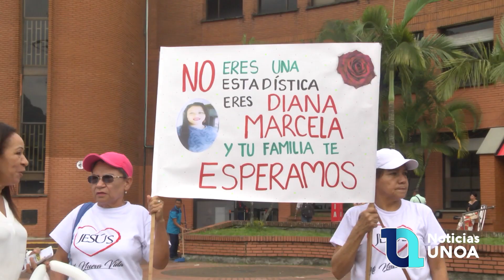PLANTÓN DOSQUEBRADAS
Diana Marcela Camargo lleva más de 17 días desaparecida, en honor a ella se llevo a cabo un platón a las afueras de la alcaldía de Dosquebradas.